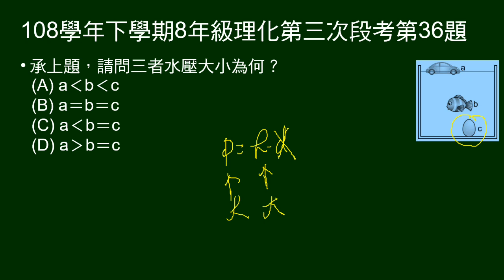108學年下8年級理化三段第36題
35～40題題組：
小新在洗澡時玩玩具，給三個玩具名稱及密度，和在水中沉浮圖示。

第36題問：承上題，三者所受水壓大小次序。